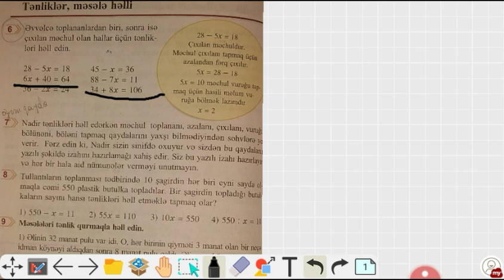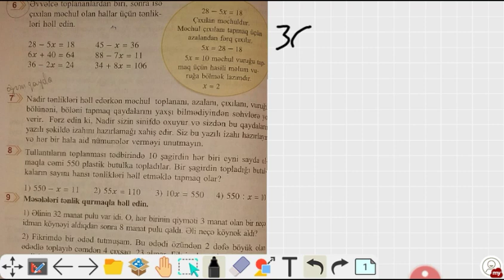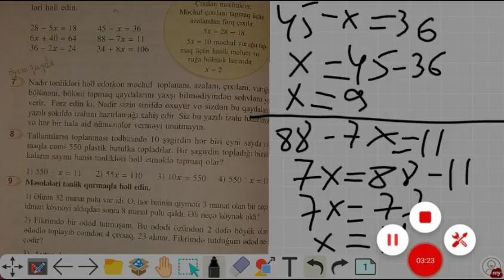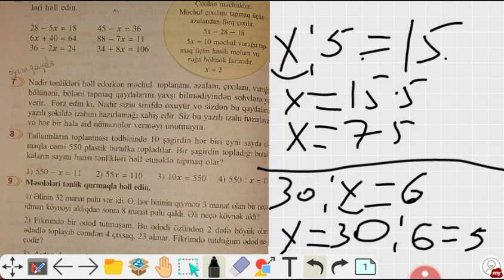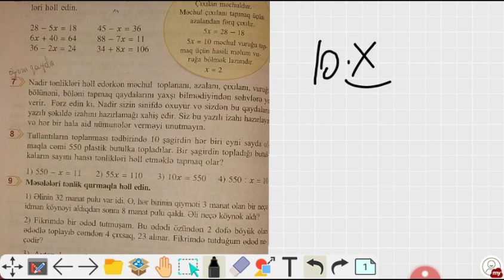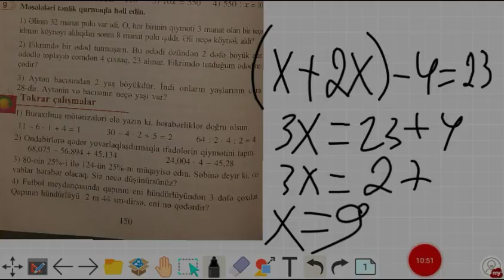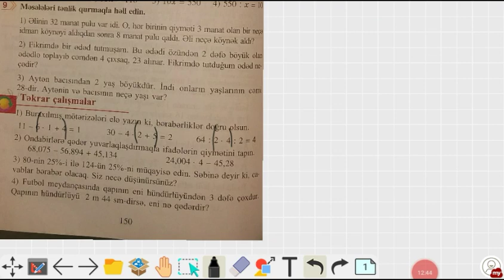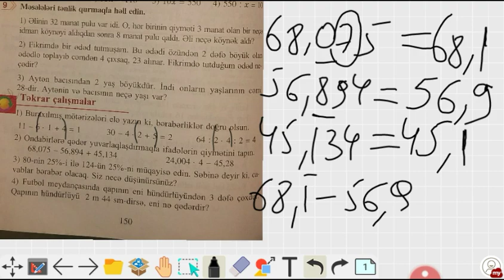Riyaziyyat 5_ci sinif derslik seh.150....Tənliklər,məsələ həlli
Riyaziyyat 5_ci sinif dərsliyi səh.150. Tənliklər,məsələ həlli